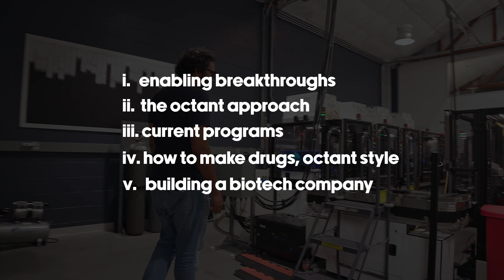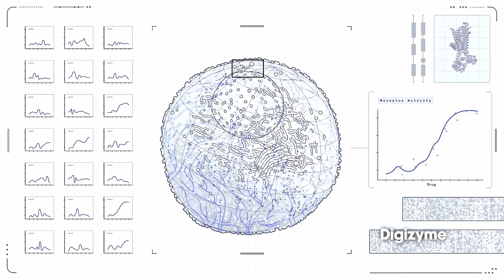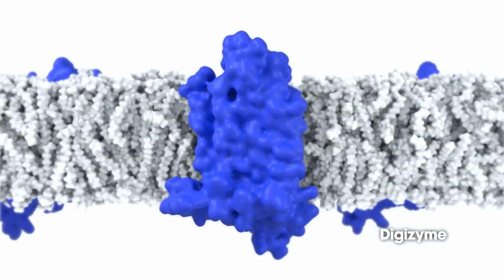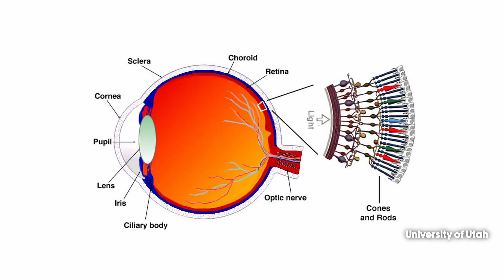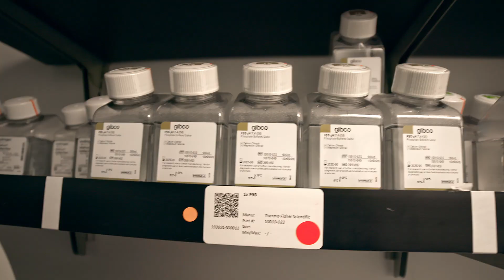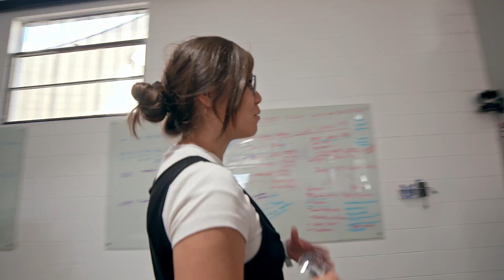Discovering New Drugs for Unsolved Diseases | Octant Bio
What does synthetic biology, chemistry, robotics, and AI have in common They're all being used by Octant Bio to discover new drugs for previously untreatable diseases. Episode 15 of S³ dives deep into the new and cutting edge world of drug discovery.